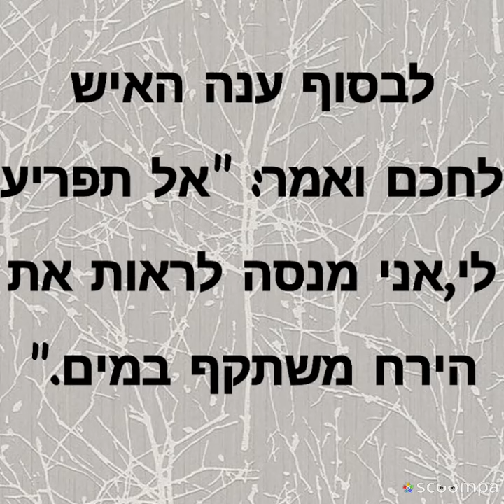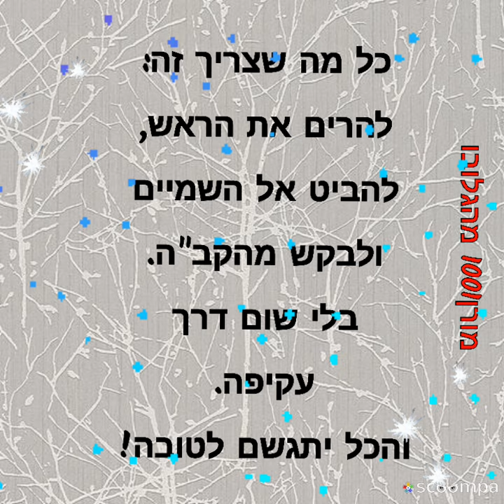סיפור עם מסר..שבוע טוב ומבורך(: